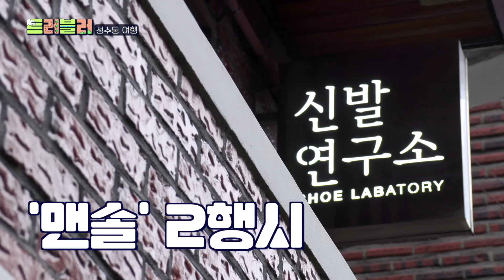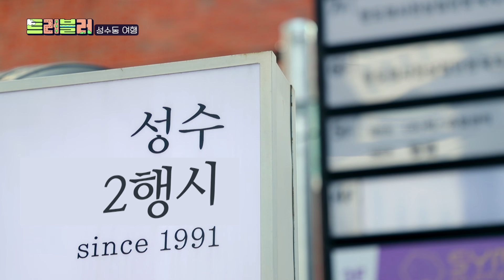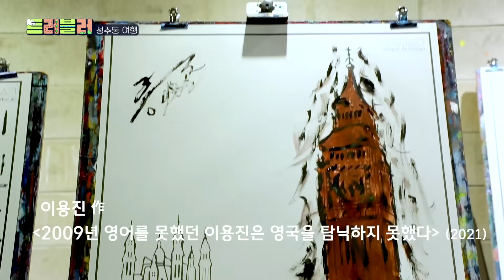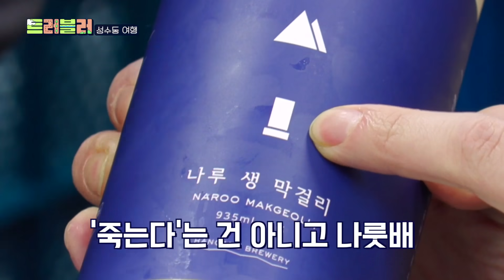🍻술 냄새 주의🍻 이용진X이진호의 '힙잘알'너낌 낭낭한 성수동 탐닉 [트러블러 EP.19][ENG]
[트러블러 EP.19 | 🍻술 냄새 주의🍻 이용진X이진호의 '힙잘알'너낌 낭낭한 성수동 탐닉]

사장님들의 센스가 매주 업그레이드되는 느낌적인 느낌 느낌🤣

04:28 트또만 → 트러블러 또 만약에①
09:41 트러블러 또 만약에②
그리고 14:30 막걸리냄새 조금 풍기는 만약에

💥트러블러💥 용진호의 돈독한 여행
매주 [금] 오후 6시 '트러블러' 유튜브 채널 단독 공개!!